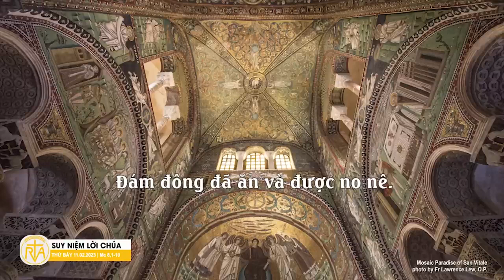Nghe giảng Lễ thứ Bảy tuần V Thường Niên